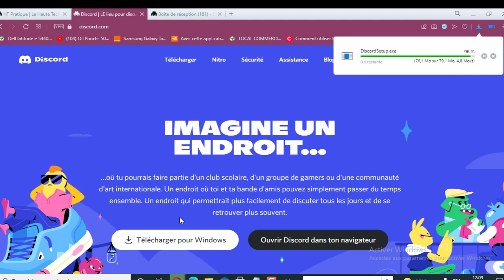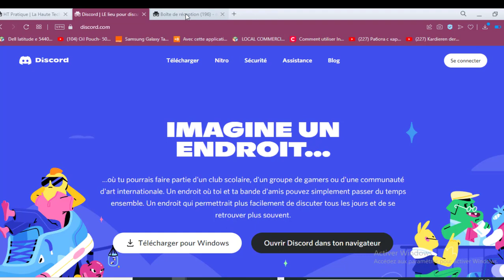Comment installer Discord sur PC, créer compte Discord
Dans cette vidéo, je vais vous présenter comment installer Discord sur PC (Créer compte Discord).

2- Cliquez sur « Télécharger pour Windows » ;
3- Cliquez sur « DiscordSetup » pour installer Discrod sur PC ;
4- Une fois l’application est installée, cliquez sur « S’inscrire » ;
5- Tapez votre e-mail, mot de passe et date de naissance ;
6- Cliquez sur « Continuer » pour créer le compte ;
7- Allez sur votre boite e-mail pour valider le compte.

comment installer discord sur pc comment télécharger discord sur pc gratuitement discord comment créer un compte discord.
Création compte discord, comment faire un discord comment fonctionne discord, comment ça marche discord, telecharger discord pour pc, créer compte discord créer un discord créer un compte.
Comment se servir de discord comment utiliser discord sur pc, comment jouer sur discord comment marche discord installer pc, télécharger discord pour windows 10 comment telecharger discord sur pc, installer discord pc créer un nouveau compte